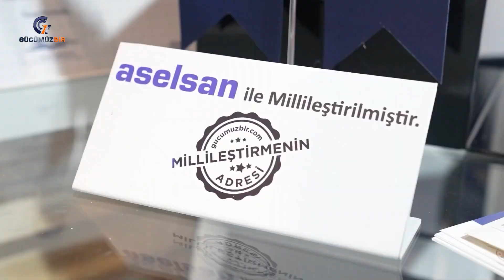"Millileştirme kapsamında yaptığımız ürünler farklı bir motivasyon sağlıyor"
ASELSAN’ın Gücümüz Bir platformuna konuşan Fenac Teknoloji Genel Müdürü Aziz Bulut, "Millileştirme kapsamında yaptığımız ürünler farklı bir motivasyon sağlıyor. Çünkü ürettiğimiz ürünlerin askeri alanda kullanılması ve Türkiye Cumhuriyetine faydalı olması ticari bir konudan çok daha ileri." dedi.

Bulut, Fenac Teknoloji’nin millileştirme çalışmaları hakkında bilgi verdi.